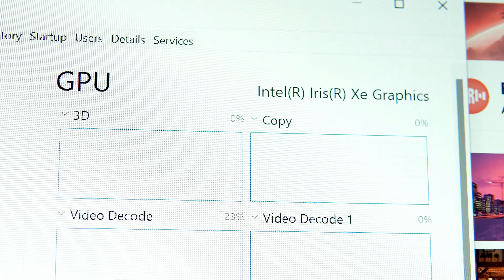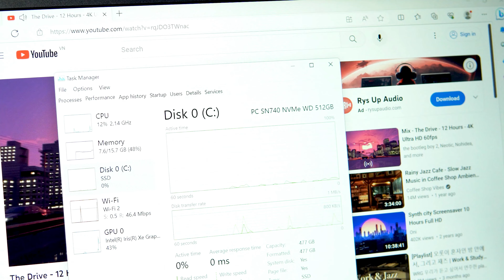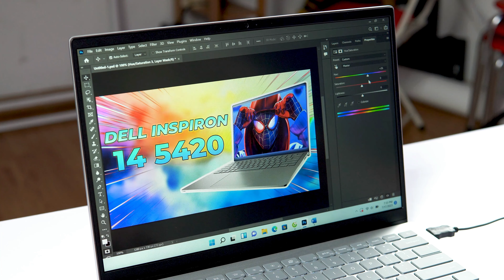Review Dell Inspiron 5420: Chiếc Laptop Hoàn Hảo nhất của Dell!!!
Nguyễn Đức Laptop - Showroom bán lẻ Laptop uy tín số 1 Hà Nội
🏠Địa chỉ Showroom:
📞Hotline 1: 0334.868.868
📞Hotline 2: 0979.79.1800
Cơ sở 2: Số 168A, Điện Biên Phủ, TP. Hải Dương